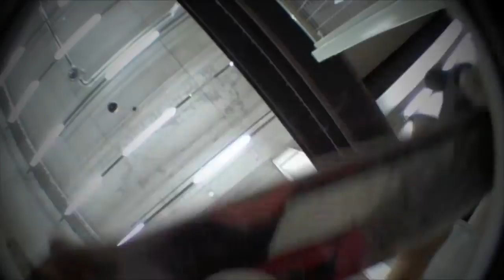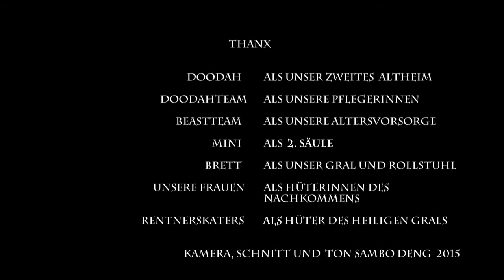Rentner on Fire "too old to die young"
Rentner on Fire meets Beast Doodah Session
Sambo Deng Film